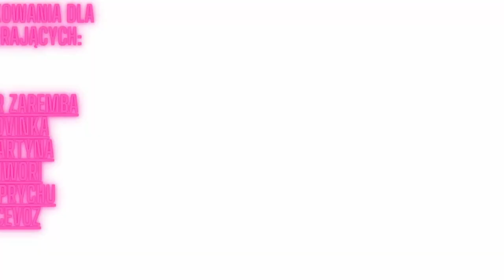NMS | Wszystko o naszej eskadrze